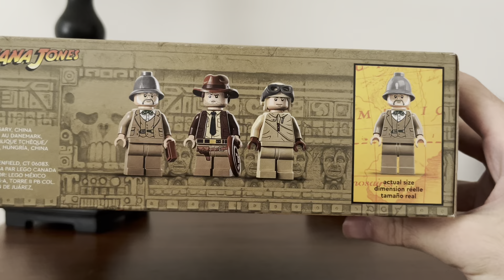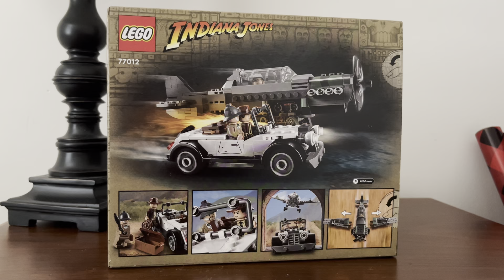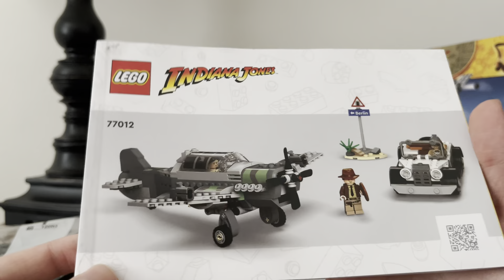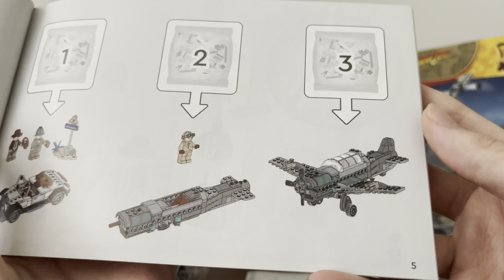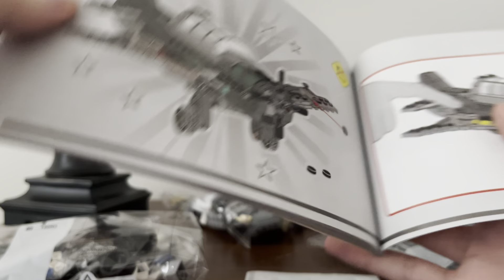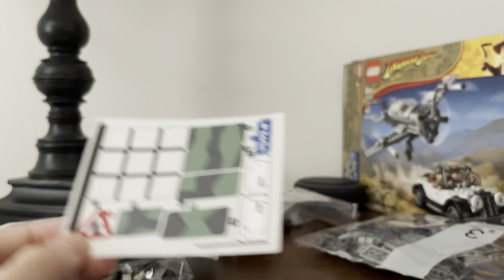LEGO Fighter Plane Chase Unboxing!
Here’s a return to a classic LEGO Theme!